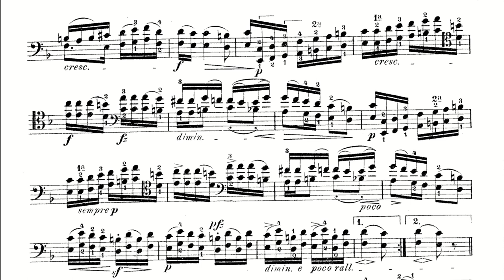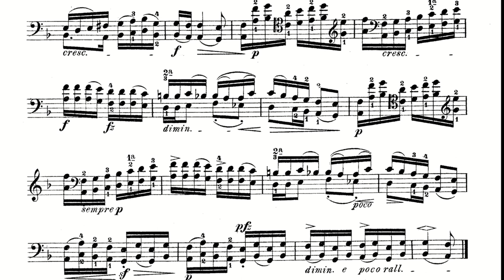Jean-Louis Duport Etude No. 1 for Cello (Score)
Vc - Maxim Kozlov